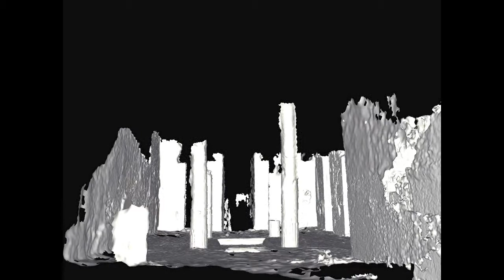Pompeii painting alignment fly-through